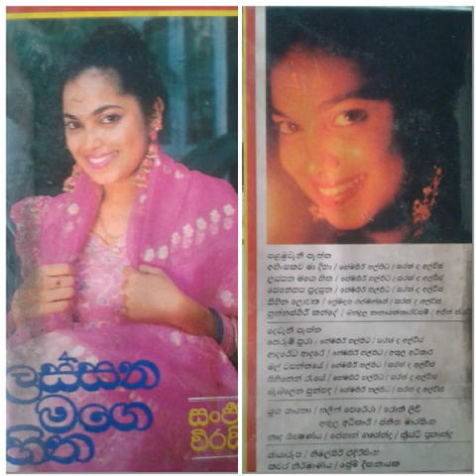lassana mage hitha / sanjeewani weerasinghe